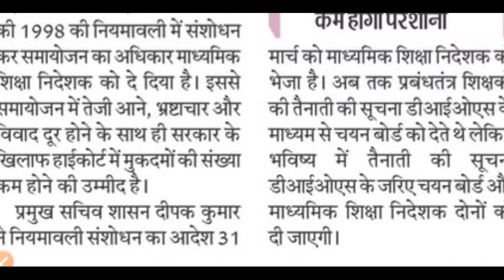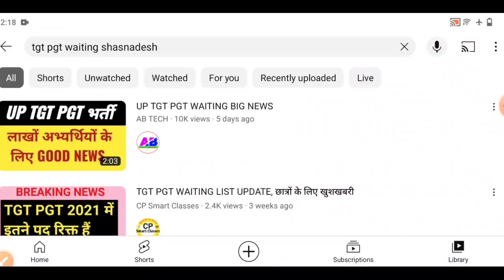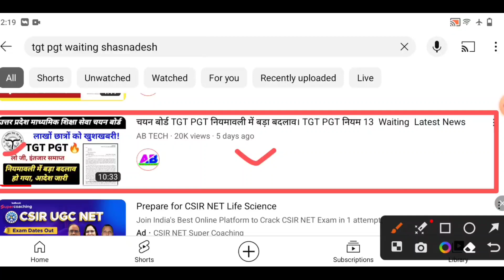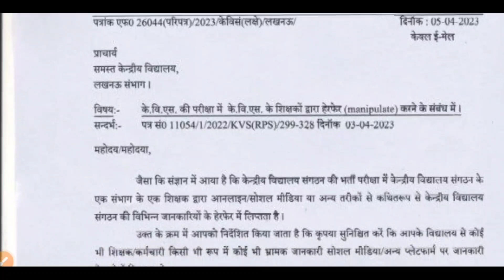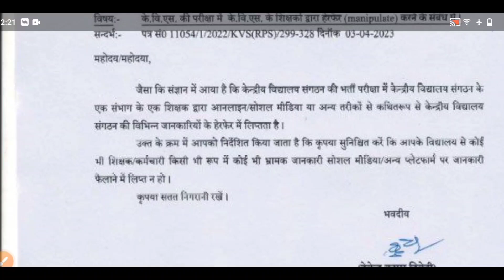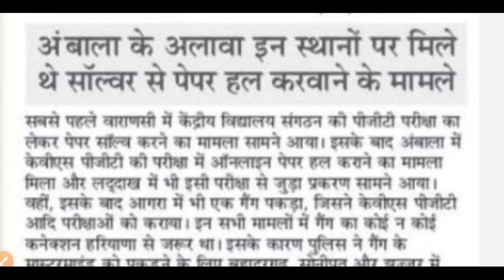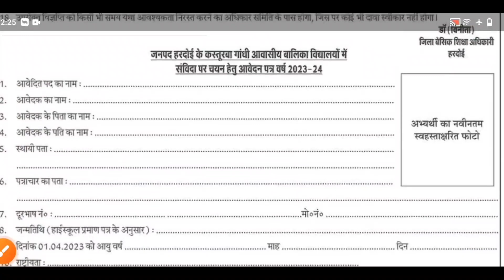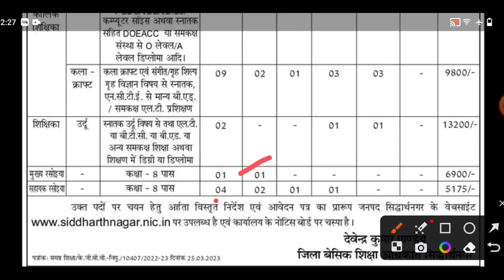UP TGT PGT WAITING LIST । 3 KGBV Bharti । KVS Exam Scam जांच शुरू Rajsthan 18000 Peon Vacancy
TGT PGT WAITING LIST । 3 KGBV Bharti । KVS Exam Scam जांच शुरू Rajsthan 18000 Peon Vacancy